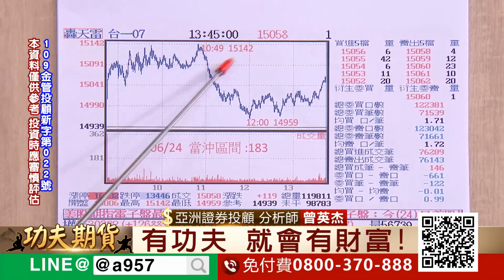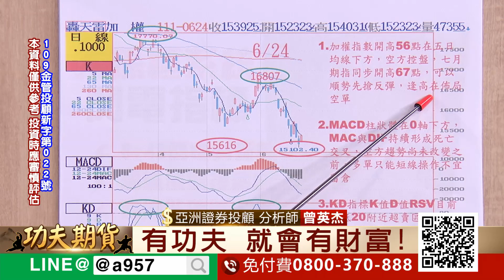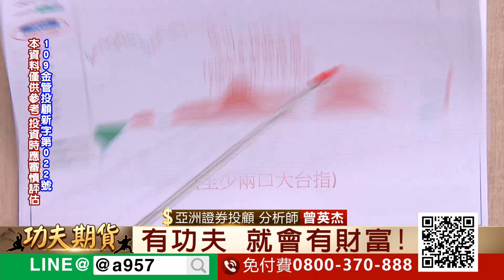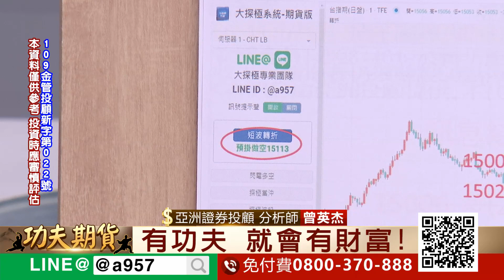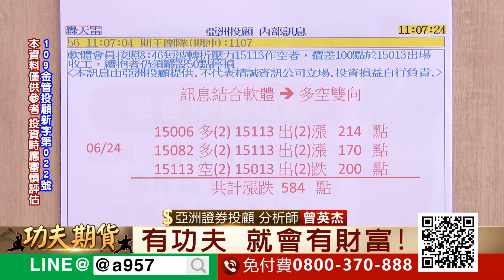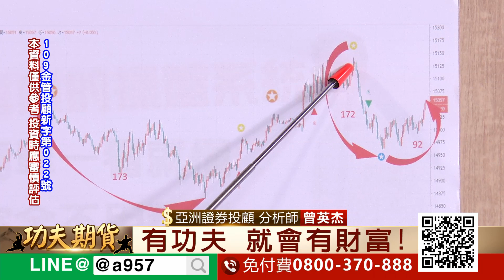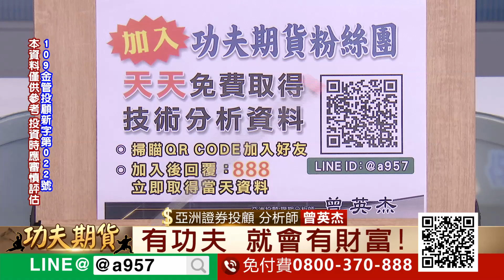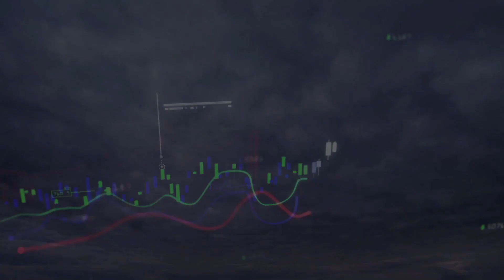2022/6/24 功夫期貨 曾英杰 大探極期貨系統結合技術分析 KD指標K值D值RSV目前扣抵20附近超賣區 容易跌深反彈 今日若收紅K棒 大盤初步止跌回穩！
2022/6/24  功夫期貨  曾英杰

1.KD指標K值D值RSV目前扣抵20附近超賣區，容易跌深反彈

2.今日若收紅K棒，大盤初步止跌回穩！

3.點擊連結加好友，一起學功夫！